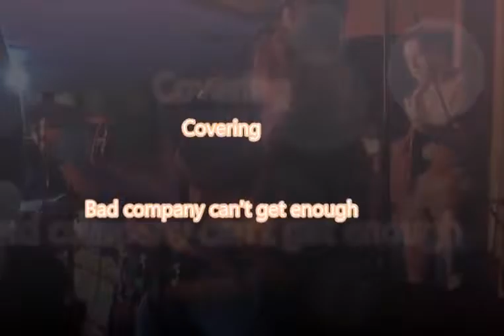Klunk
Klunk @ Brithdir constitutional club